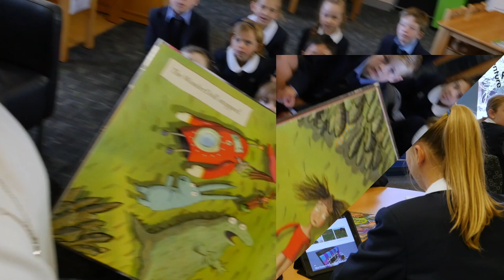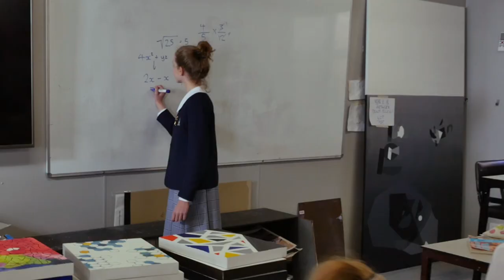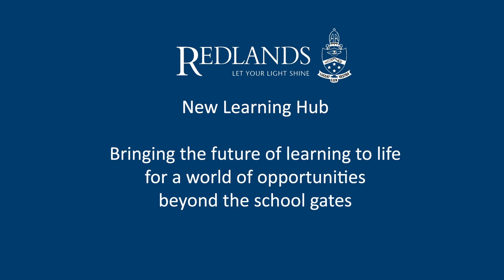New Learning Hub 2020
Redlands visionary New Learning Hub will transform the School’s Senior Campus, delivering contemporary educational facilities that are as dynamic as the teaching and learning.